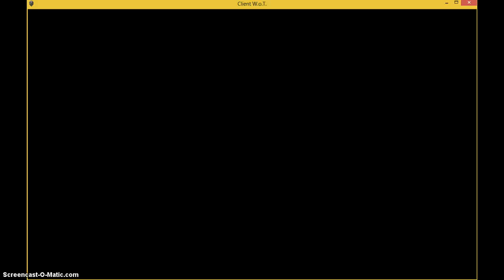world of tanks #2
je fais encore 3 bataille.